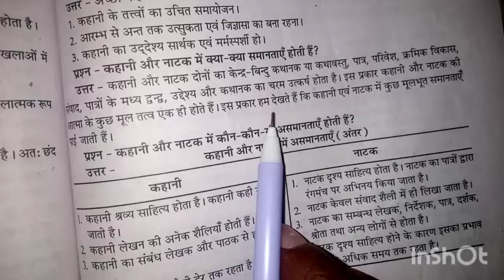कहानी और नाटक में क्या क्या समानताएं होती हैं || कक्षा 12 हिंदी